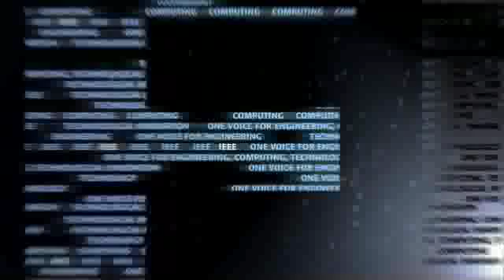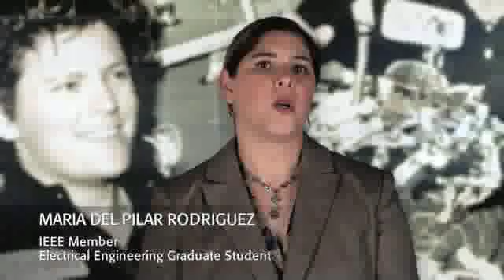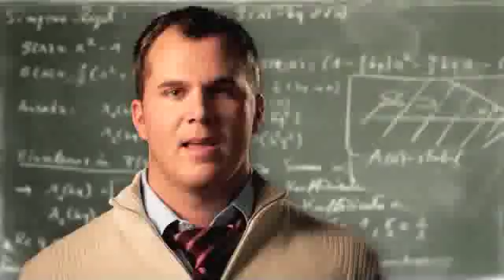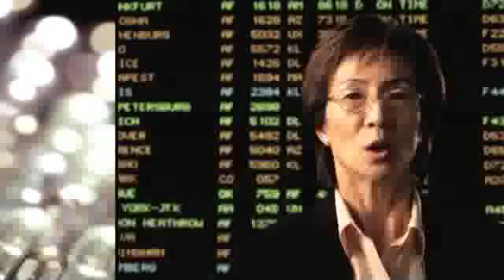Institute of Electrical and Electronics Engineers "One Voice"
The IEEE is the world's leading association for the advancement of technology. Here PCI asked IEEE members to talk about IEEE standards that touch almost everything we use, from the televisions we watch to the energy systems we rely on to the Internet that we use to browse YouTube.

to learn more about our video production services.